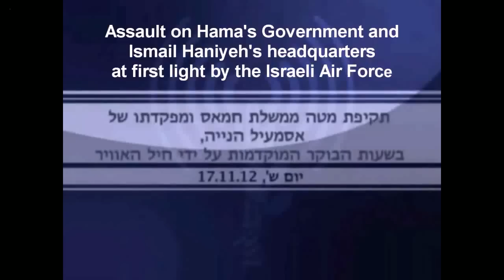Brand New IDF Airstrike on Hamas Government Building Exposes Its True Purpose (Weapons Cache)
[11/17/2012]

Israeli Military Operation Pillar of Cloud

Video footage of IDF early morning attack on Hamas government building. the strike triggered tremendous secondary blasts as the explosives stored in the structure detonated.
The 4-storey building, which housed Hamas Prime Minister Ismail Haniyeh's office, was completely destroyed. An IDF official said the building was apparently empty at the time of the attack early Saturday morning.

Israeli aircraft bombed three key Hamas buildings overnight. Apart from the government building, jets targeted a police station in Gaza City and a structure belonging to Hamas' internal security service.

Despite the attacks, dozens of rockets have been fired toward south Israel overnight and during the early morning hours.